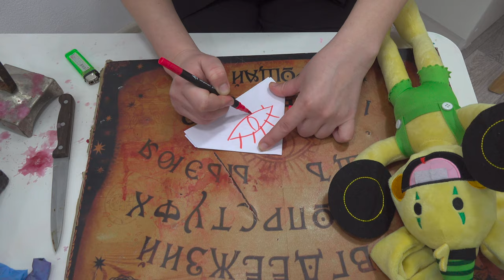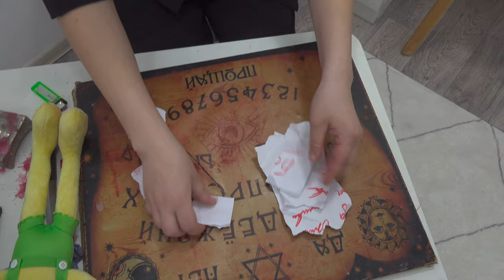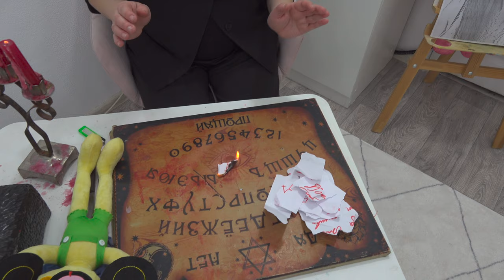СТРАШНО! РАЗРЕЗАЕМ БОНЗО БАННИ в реальной жизни "ЖИВАЯ ИГРУШКА" Бонзо Банни Поппи Плейтайм!